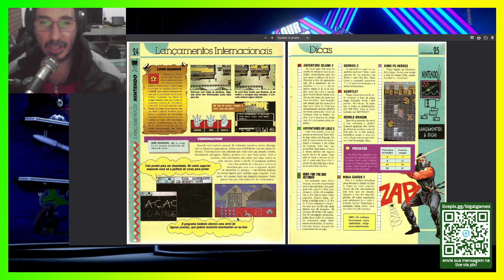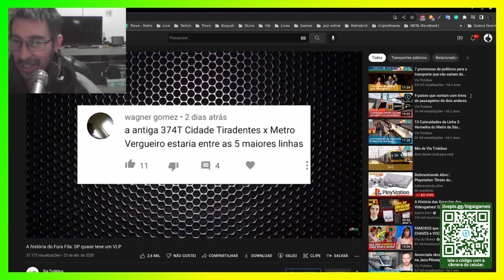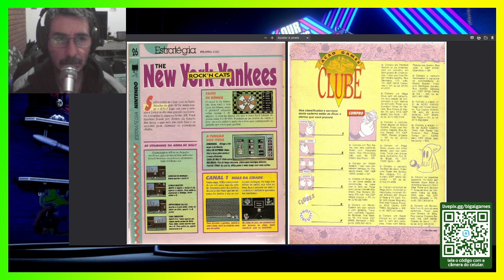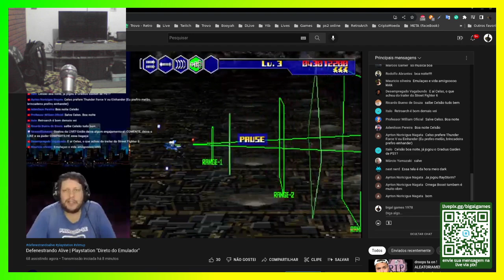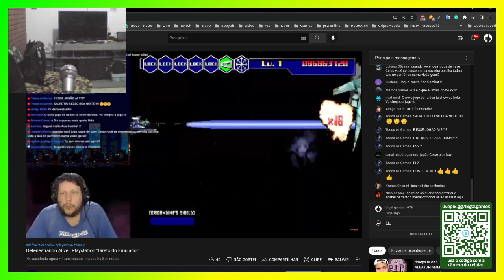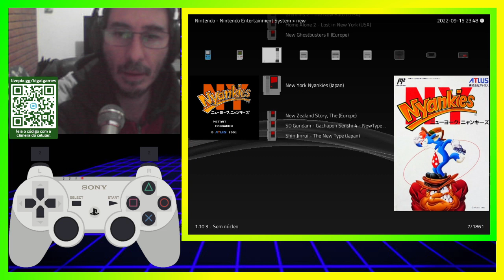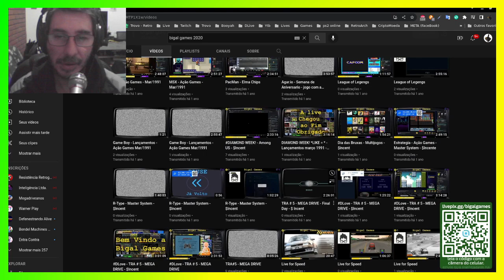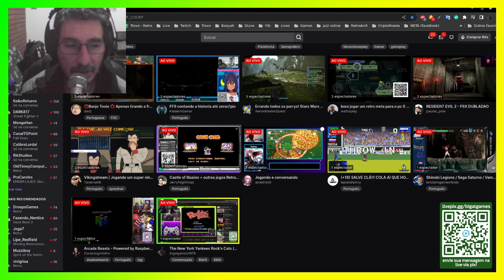The New York Yankees Rock's Cats (NES) - Estratégia - Ação Games #9 - Janeiro de 1992.